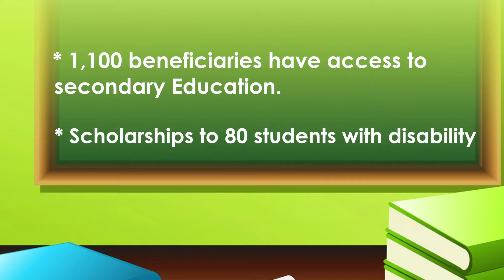KCB FOUNDATION MENTORSHIP PROGRAM 2017